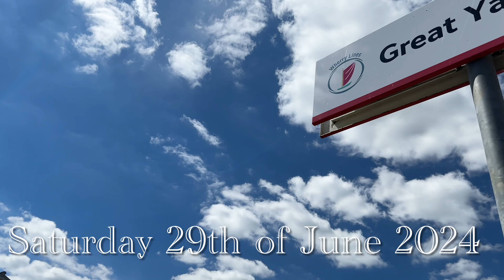PLENTY OF FISH AND THE BEACH! (29th of June 2024)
Nathan, Katie and Hannah visit Great Yarmouth. Taking in the beauty of sea life and a quick dip in the sea…